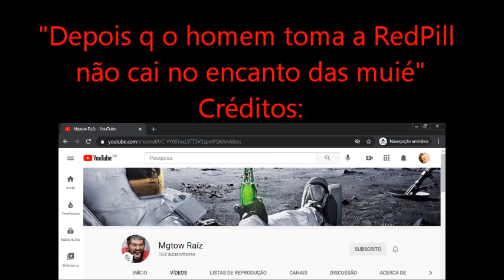HindúPill: indiano MGTOW "não tá nem aí" pra bonitinh4. A reação del4 é... "kkkk" (Marreco HonkPill)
Esse ta RedPillado até no OSSO!!!
Eu-que-sou-eu AINDA sou educado com (as raras) muié q sorrí pra mim! (mas não caio na armadilha neeeem... pois SOSSEGO NÃO TEM PREÇO)